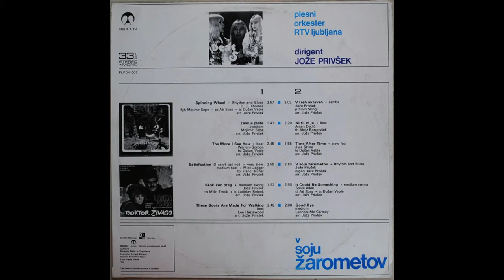Plesni orkester RTV Ljubljana - It Could Be Something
Composed by: Steve Allen
Arranged by: Jože Privšek
Album: V soju žarometov (Helidon, FLP 05-002)
Released: 1970

Conductor: Jože Privšek
Soloists:
Ati Soss - clarinet
Dušan Veble - tenor sax